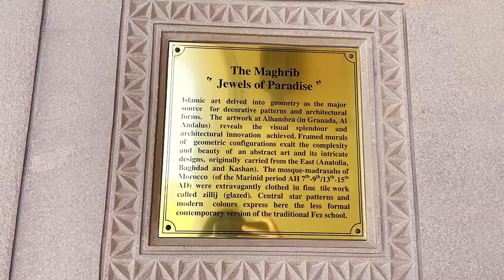Sultan Qaboos Grand Mosque Muscat | Oman | Oman Series | Marathi Vlog | Prajakta Muley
Hello All,
This vlog is on my Oman Travel series. I hope you will enjoy this place watching with me.

We have recently travelled to Muscat and decided to visit the Grand Mosque and here are some scenic shots which i thought to capture with me for you all.
This Mosque is so beautiful and well maintained.
Sultan Qaboos Grand Mosque in Muscat is Oman's biggest mosque with an area of 416,000 m2 and has a capacity of over 20,000 worshippers; 8,000 people can fit inside and the courtyard can easily hold up to 12,000 people.
he mosque is a wonder of modern architecture and is a fusion of Omani, Islamic, and Middle-Eastern architectural styles.

Visiting time ?
If you're travelling alone, try to come early to soak up the calm and tranquility of the place as tourist buses and coaches usually arrive after 9 AM and the mosque will tend to get crowded